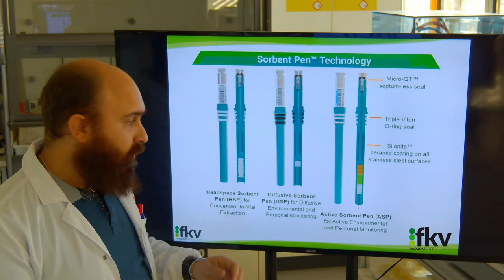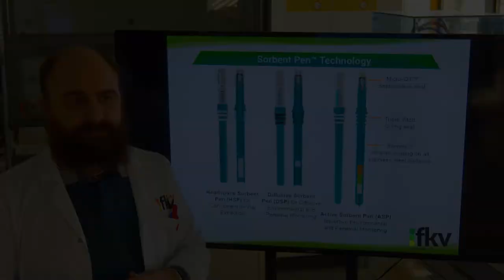intervista Ad Antonello Laricchiuta - Product Specialist Entech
Ecco un intervista fatta ad Antonello Laricchiuta, Product Specialist per la linea Entech in FKV Srl. Il Dr. Laricchiuta ci spiega alcune caratteristiche dei sistemi Sorbent Pens per il campionamento dell'aria e successiva determinazione dei composti organici volatili e semivolatili. Nel video sono descritte le differenze tra Sorbent Pens ASP, DSP e VASE. Le prime due che sono dedicate al campionamento dell'aria e l'ultima che lavora con spazio di testa.